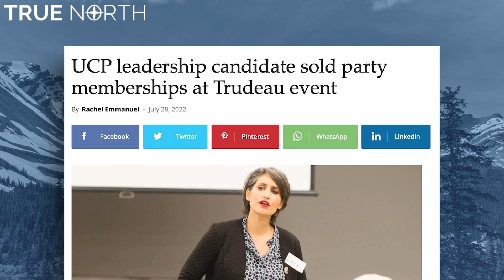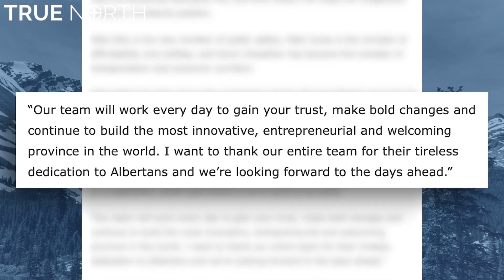Danielle Smith names Alberta's new cabinet